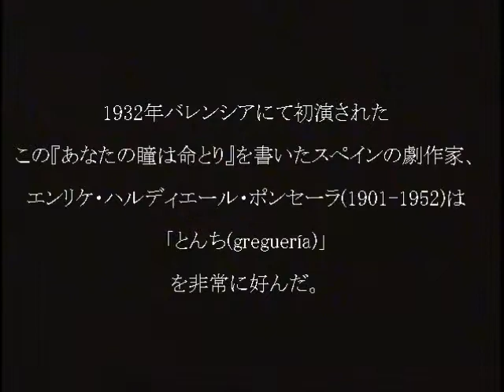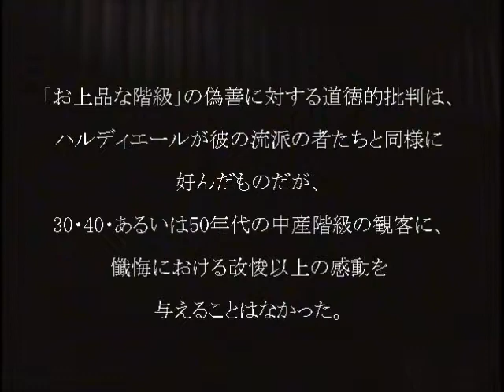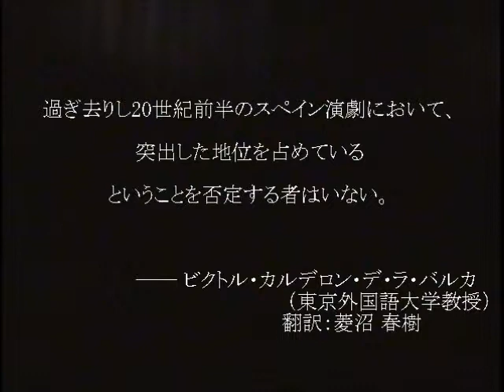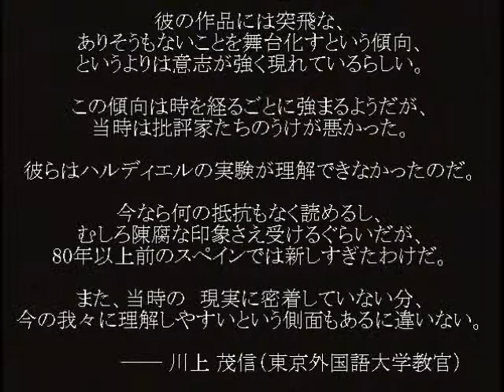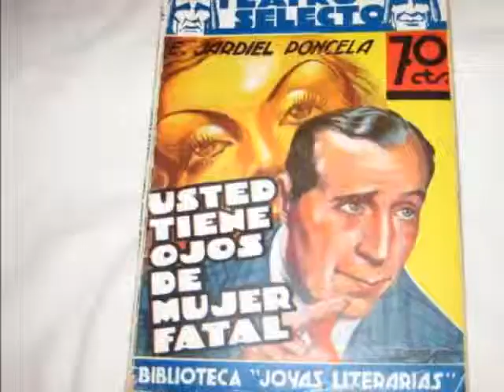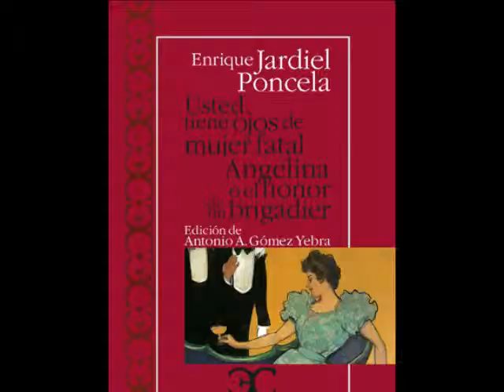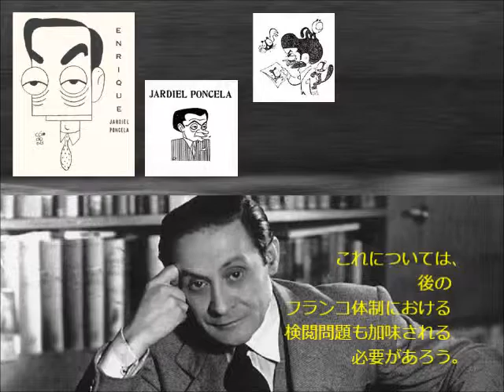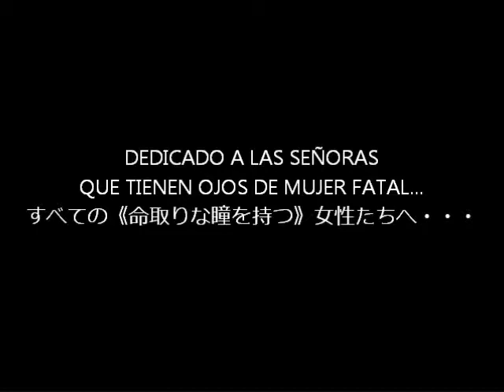usted tiene ojos de mujer fatal (2001) [con subtítulos en japonés y un añadido] 【日本語字幕＋御負付】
『あなたの瞳は命取り』（原題：Usted Tiene Ojos de Mujer Fatal）
～第79回外語祭スペイン語専攻語劇公演～
‹2001/11/24＠東京外国語大学府中キャンパス›

　当世一代きっての色男セルヒオ、狙った女はどんな貴婦人でもたちまち彼の虜。しかし色男たるもの、いかなる女性にも心を奪われてはならない。そんなセルヒオが、ある日あろうことか恋に落ちてしまう。相手は１４０１番目の女、エレーナ。しかし彼女はセルヒオの有能な側近オシドリに言い込められ、既に彼のもとを去ってしまった後だった。途方に暮れるセルヒオのもとに舞い込んできた、二千万ペセタの儲け話。莫大な遺産を狙うパンテコスティ・ファミリーのために、ある大富豪の婚約者を口説き落とすことを請け負ったセルヒオは、その婚約者の写真を見て大仰天。果たしてその相手とは・・・？

0:00:21 Prólogo 序章
0:17:38 Acto Primero 第一幕
0:49:05 Acto Segundo 第二幕
1:16:56 Acto Tercero 第三幕
1:36:41 Saludo カーテンコール
1:43:25 Añadido オマケ

代表：笠井 拓
副代表：小玉 絢子／須藤 武文
監督：木村 圭
助監督：大城 愛実

Sergio... 菱沼 春樹
Oshidori... 阿部 達也
Elena... 小島 由季子
Francisca... 村中 亜矢
Agata... 柴田 絢子
Pepita... 塚原 美浦
Indalecio... 成田 豊隆
Adelaida... 塩崎 智子
Pantecosti... 飯尾 陽子
Beatriz... 永瀬 千尋
Fernanda... 鶴田 麻衣子
Mariano... 小玉 絢子
Arturito... 木村 圭
Nina... 岡本 麻衣子

こうして視直すとウッカリ誤訳やタイプミスも多いので修正版ageるかも。（表記・書式の統一も可能なら）
今季(2013春)放送作品のエンテ・イスラ語やIGHL（人類銀河同盟）語やウルガル語やガミラス語サブタイ描写を視て字幕貼りに関心を持ちました。あでぃおす。